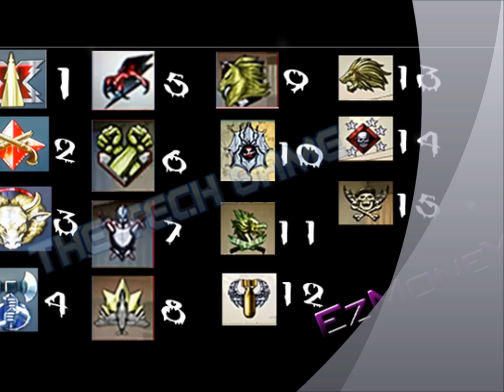Black ops PRETSTIGE emblems - All 15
here are all the 15 prestige emblems from tech game, Song   Moar ghost n stuff